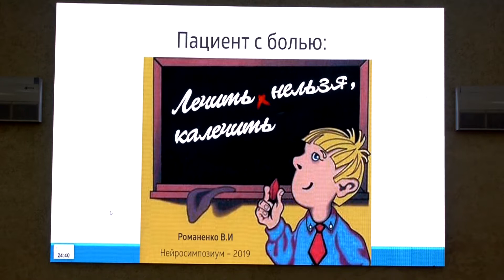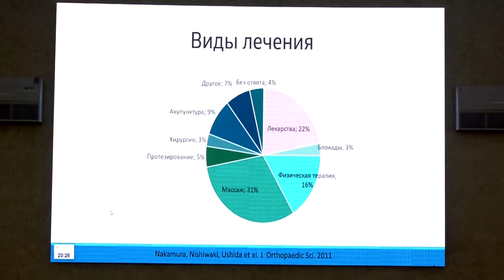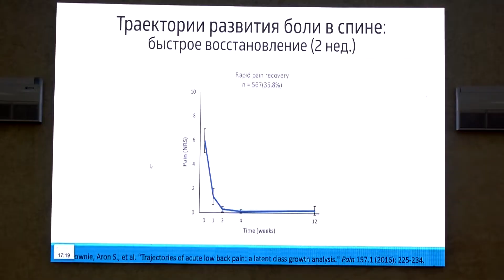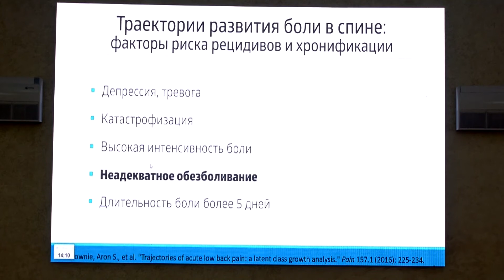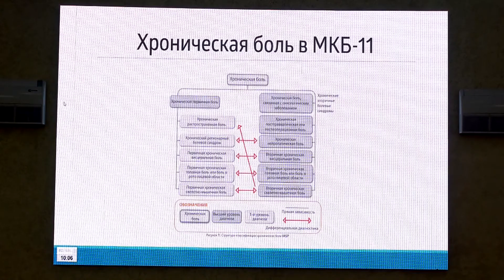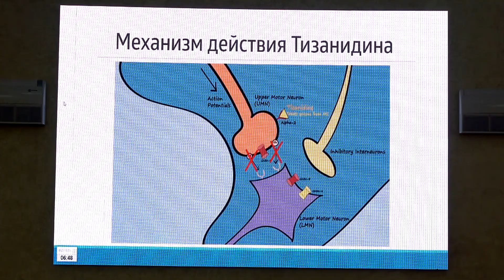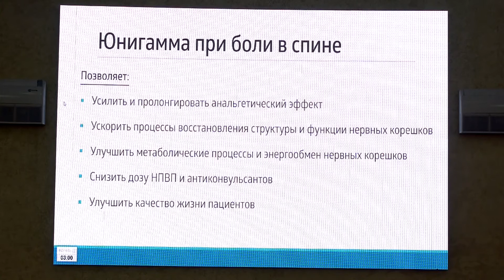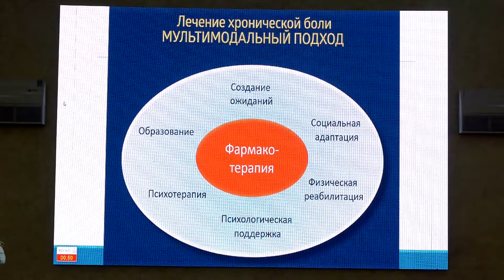NS19_33 Романенко В І Хронічний біль лікувати, не можна калічити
33 Романенко В І    Хронічний біль   лікувати, не можна калічити